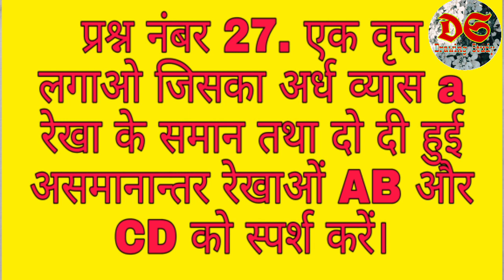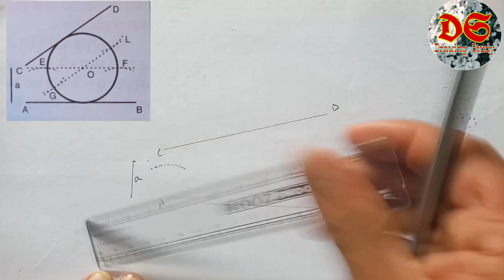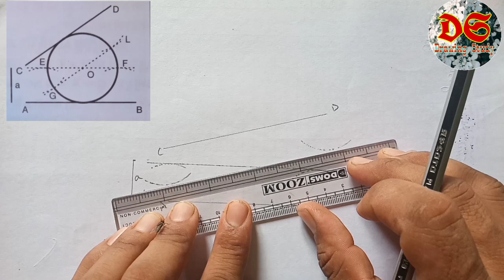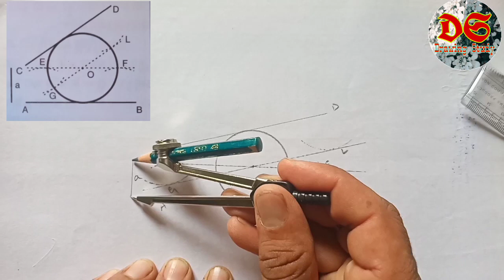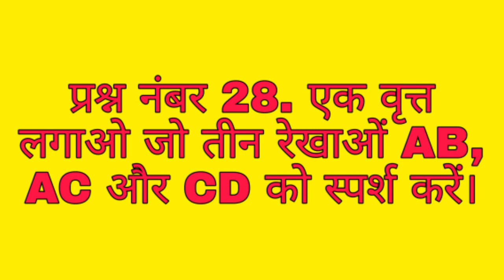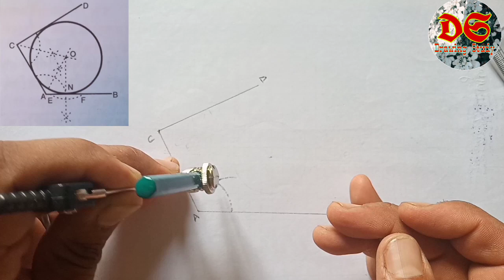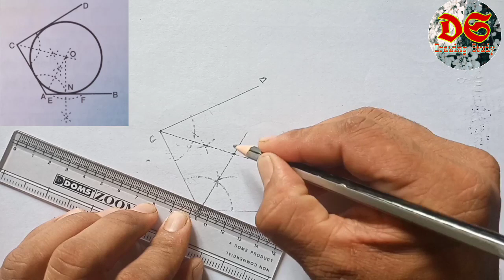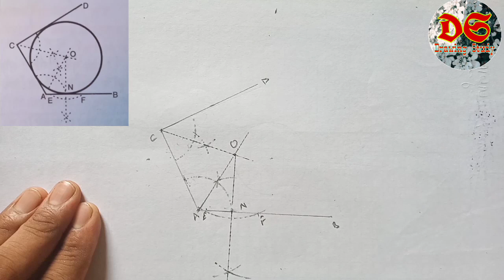Drawing Study| Class 8th| Geometrical Drawing| Question No. 27 or 28| NCERT Syllabus